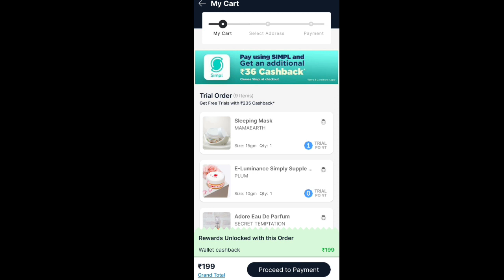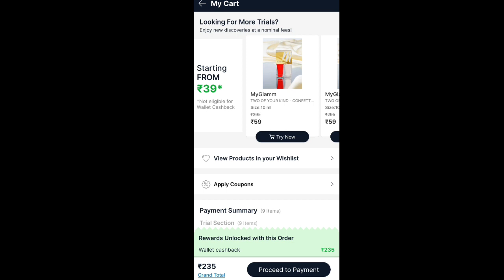Smytten unbelievable lootoffer today 🤩ll Loot offer today 🤩 ll Limited stock ll Hurry up!!